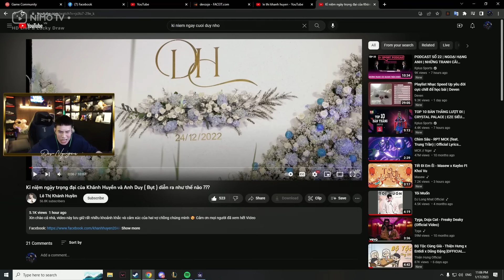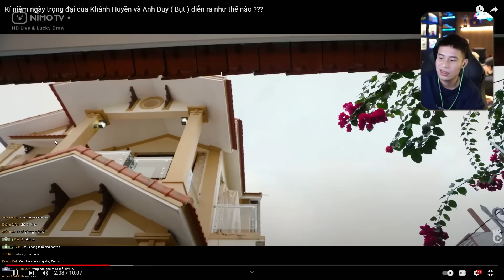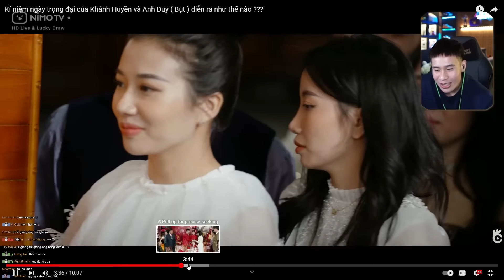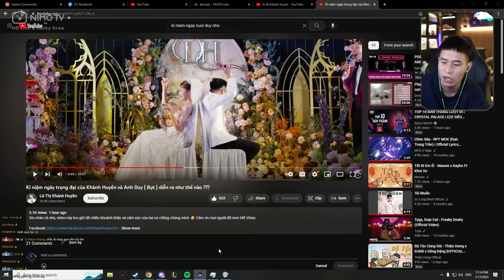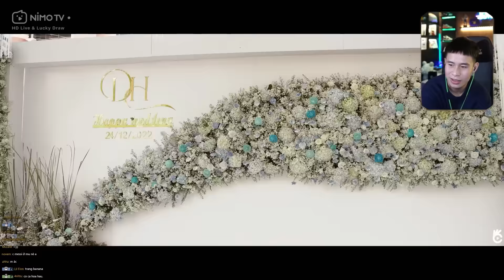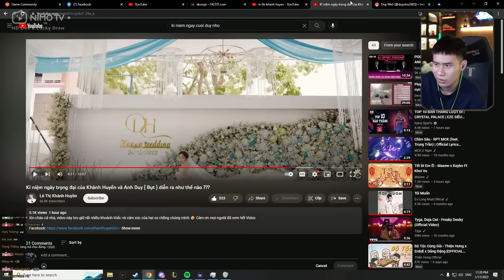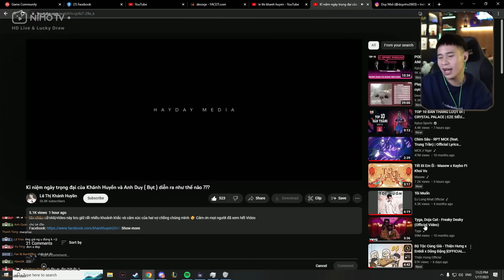PHÙ RỂ DEV XEM LẠI CLIP KỶ NIỆM NGÀY CƯỚI CỦA ANH DUY VÀ HUYỀN 2K4